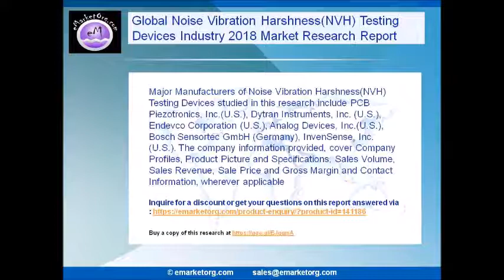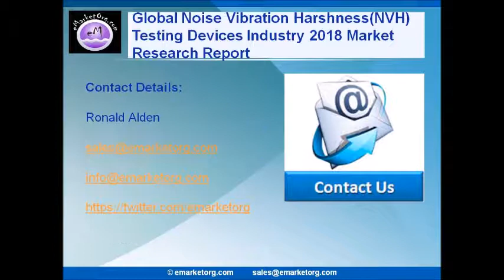Global Noise Vibration Harshness(NVH) Testing Devices Market Research Report 2018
After that, Noise Vibration Harshness(NVH) Testing Devices industry development policies as well as plans are discussed and manufacturing processes as well as cost structures. This report on “Worldwide Noise Vibration Harshness(NVH) Testing Devices Market” also states import/export, supply and consumption figures and cost, price, revenue and gross margin by regions (North America, United States, EU, China, India, Asia and Japan / whichever applicable), wherever available.